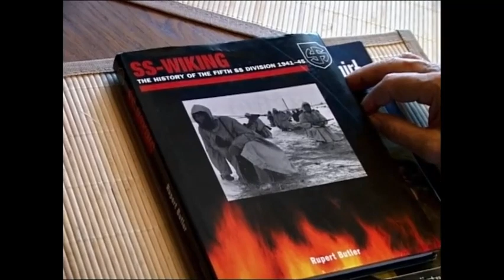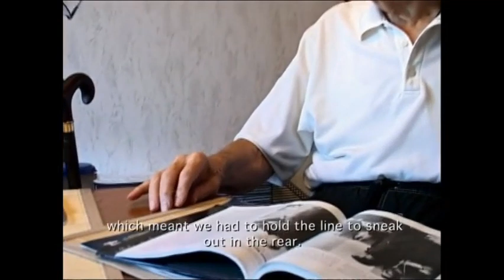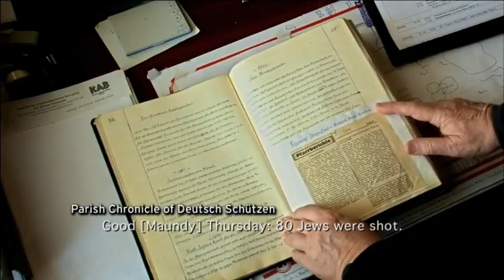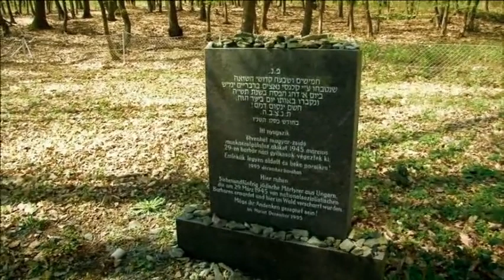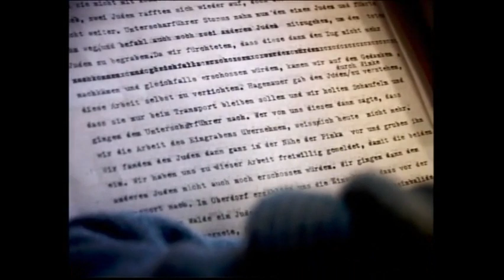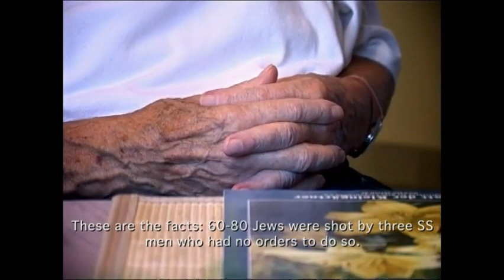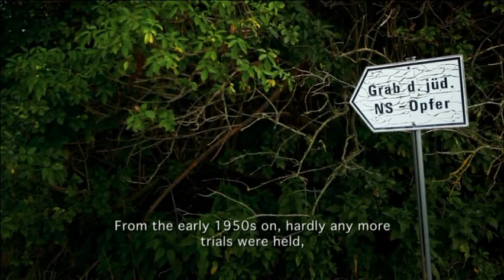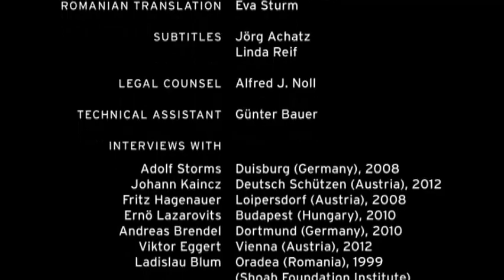"Dann bin ich ja ein Mörder" - Dokumentation von 2012, Regie: Walter Manoschek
Im November 2012 wurde im Rahmen der 50. Viennale der Dokumentarfilm DANN BIN ICH JA EIN MÖRDER von Walter Manoschek uraufgeführt, welcher sich mit einem Endphaseverbrechen in Deutsch Schützen beschäftigt.

Elfriede Jelinek über diesen Film: „Das ist eine große Kunst. Das ist bisher zu selten passiert, eben, wie gesagt, eine Darstellung ohne Eifer und ohne Zorn, von einem, der leidenschaftliche Teilnahme für die Opfer hat, ohne die Täter ahistorisch zu verteufeln und zu dämonisieren. Da versucht einer, der es weiß, trotzdem zu verstehen. Das ist sehr viel.“

Deutsche Originalversion mit englischen Untertiteln.

EN:
On march 29, 1945, about sixty Hungarian Jewish forced laborers are shot dead by three SS men in the village of Deutsch-Schützen in the Austrian province of Burgenland. One of the alleged murderers is SS junior squad leader Adolf Storms, who has never been held account-able for the act. 63 years after the crime, Walter Manoschek manages to interview him. In conversations with Storms, HJ leaders who were accessories of the crime, and Jews who survived the massacre, the crime is reconstructed and questions are asked about forgetting, repression and responsibility.